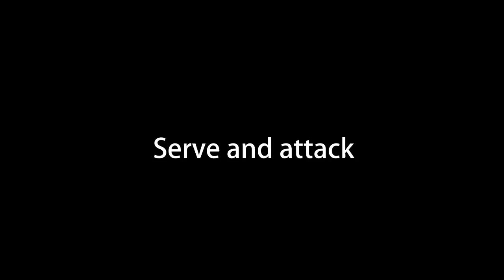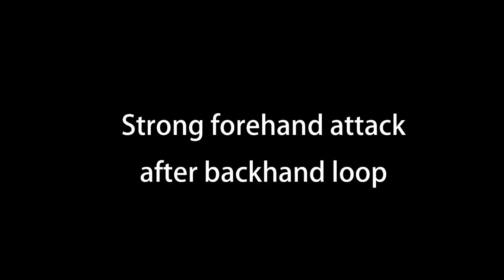Fan Zhendong's Technique Analysis 樊振東必殺技 (慢鏡解拆) !!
Fan Zhendong's Technique Analysis
樊振東必殺技 !!